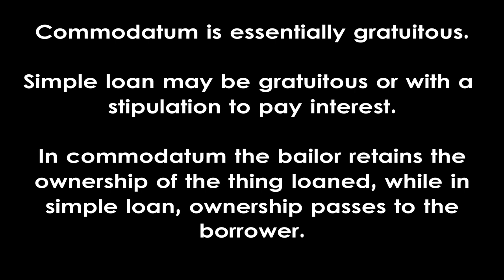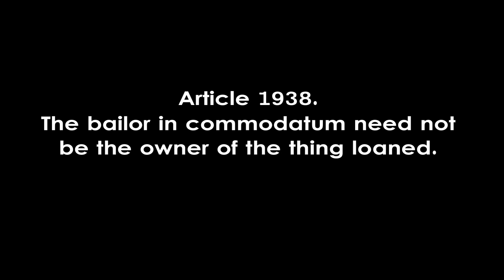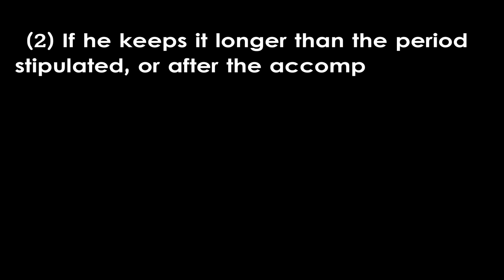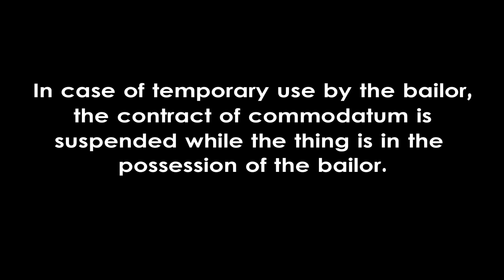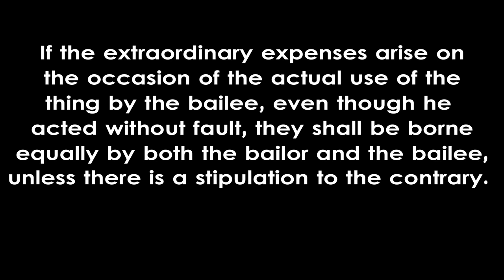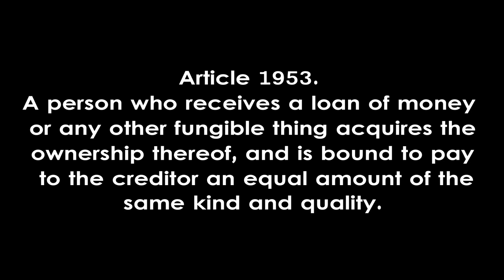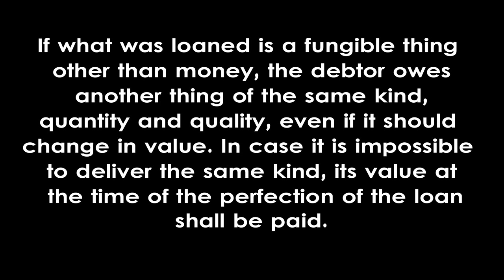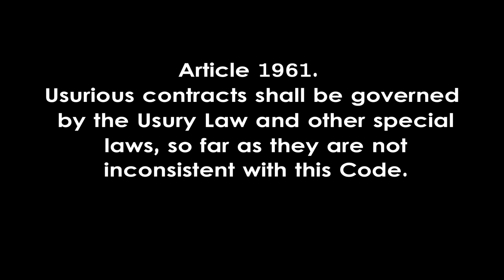LOAN - Book IV - Article 1933 to 1961 CIVIL CODE Audio Codal